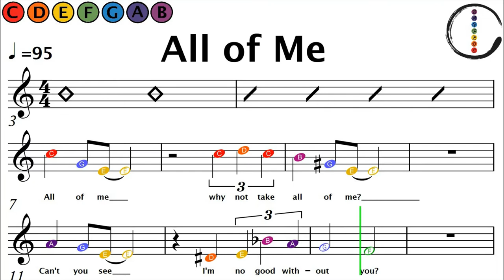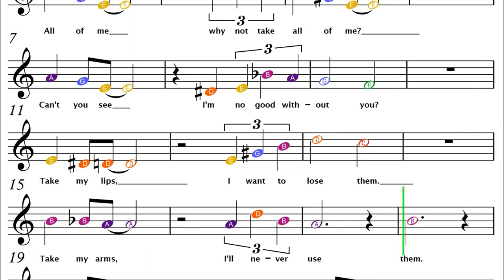How to Play All of Me on Recorder | Easy Beginner Sheet Music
Chapters:
0:00 with Alto Saxophone
1:30 Play Along